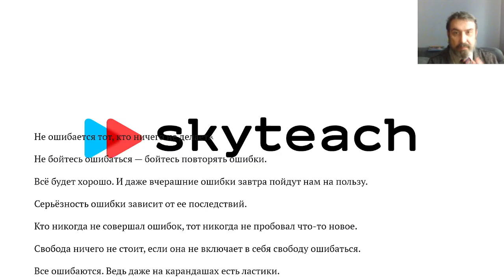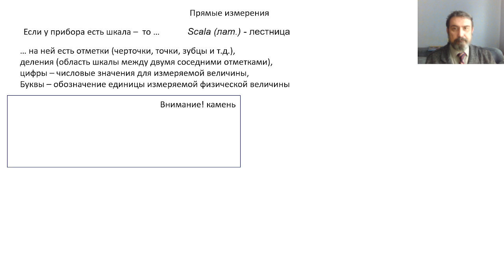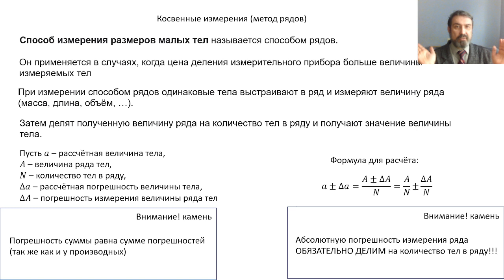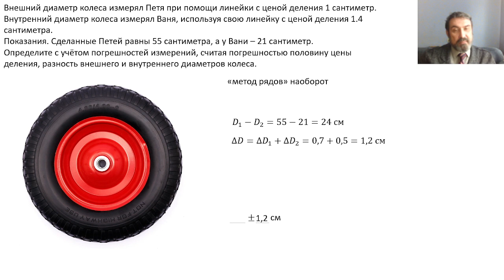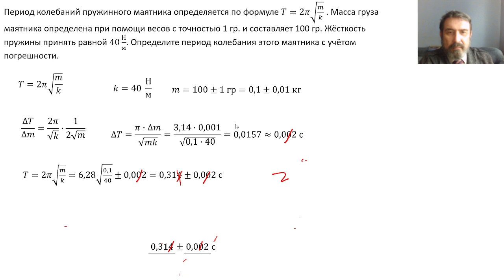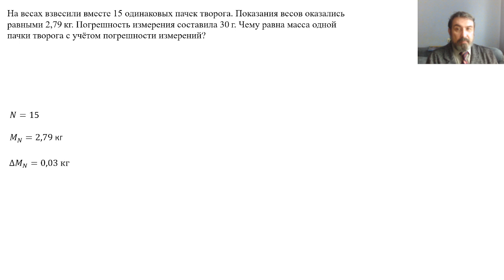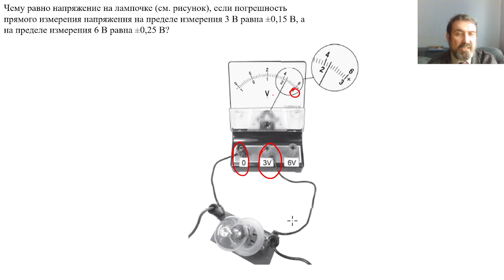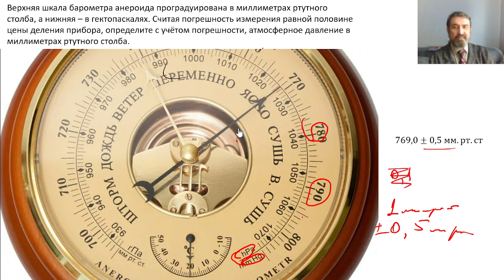Подводные камни в задачах на погрешность в ЕГЭ по физике 2023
ЕГЭ по физике и так непростое дело, а в задачах не погрешность притаилось немало подводных камней.  Дмитрий Власов, преподаватель Skysmart, рассказывает, как их выявить, понять и преодолеть вместе с учениками!

Вы преподаете физику и готовите ребят к ЕГЭ? Мы платим за ваш опыт и экспертизу! Узнайте, как присоединиться к нашей школе и какие плюсы вас ждут, по ссылке